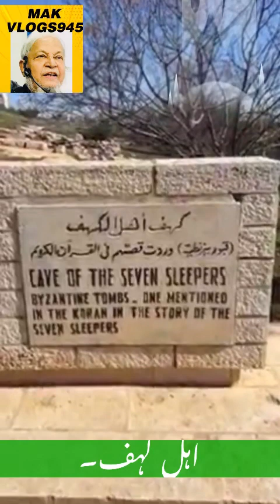ملاحظہ فرمائیے اہل کہف کے بارے میں ایک ویڈیو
@MAKVLOGS945 ملاحظہ فرمائیے اہل کہف کے بارے میں ایک ویڈیو